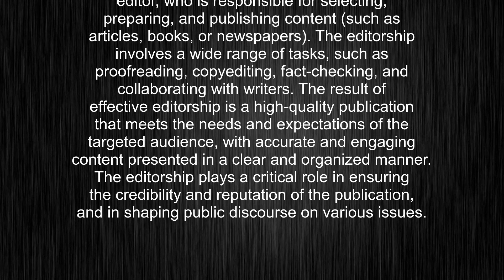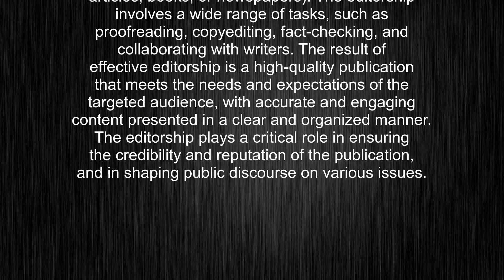What's the meaning of "editorship", How to pronounce editorship?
This video tells you what "editorship" means, how to pronounce it, provides a pronunciation guide and an accurate definition.
00:00 Pronunciation
00:23 Meaning

- What is the meaning of editorship
- How to say editorship
- What is the definition of editorship
- How to pronounce editorship

Visit our free audio/video dictionary tutorial to learn how to correctly pronounce words/names and to learn their meanings, definitions, just like editorship definition and meaning in Merriam-Webster, editorship definition and meaning in Collins English Dictionary, editorship definition and meaning in The Oxford English Dictionary, editorship definition and meaning in Longman Dictionary of Contemporary English, editorship definition and meaning in Cambridge Advanced Learner's Dictionary, and more.